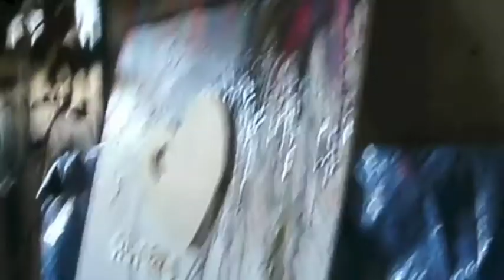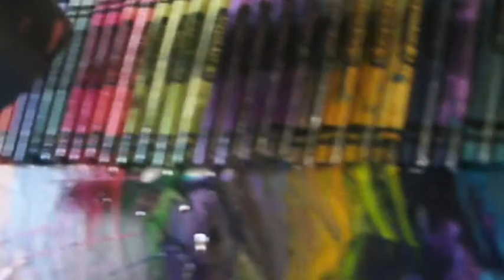Crayon Melting with Nebula.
I really wanted to do this and I plan on doing another one soon. Hope you all enjoy it as much as I enjoyed making it. I made this for my sister, because i want her to have something i put heart into.